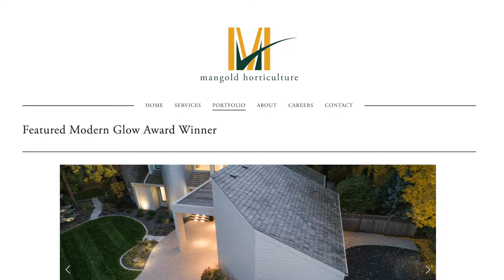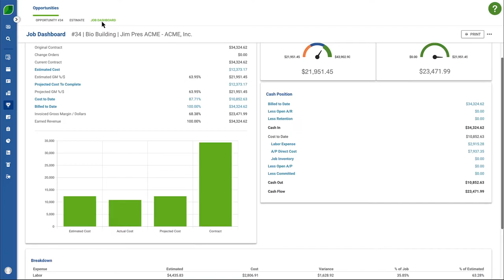Customer Love: Aspire + Mangold Horticulture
Justin Mangold shares how he led his organization to go "all in" on Aspire Software, to have a uniform and consistent process from beginning to end with the customer lifecycle, allowing every team member to trust the data.